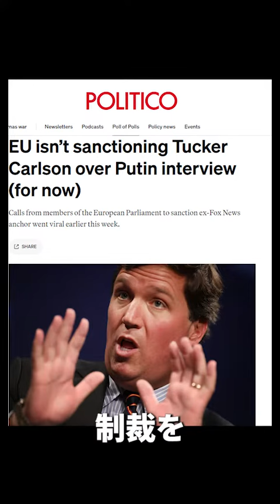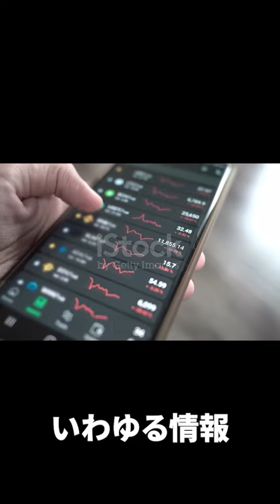Why The current Tucker Carlson Interview is Important to watch 🐶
sub for more jojo Advanced Japanese Listening